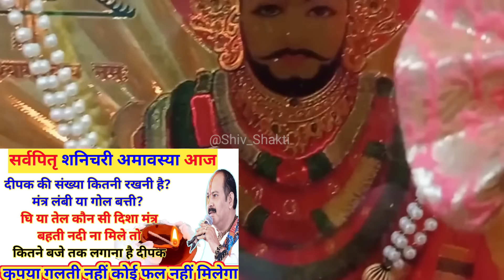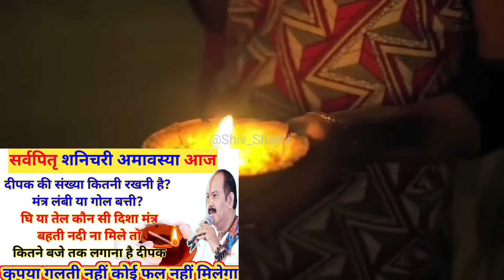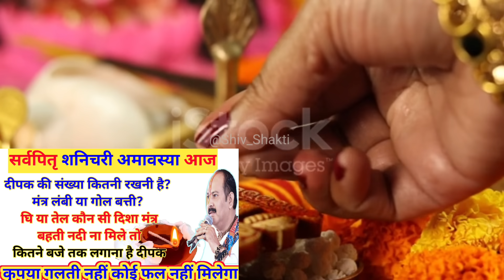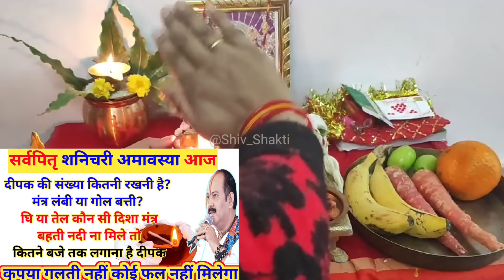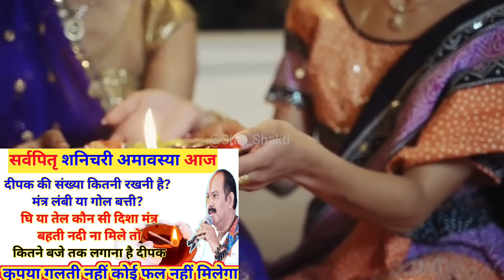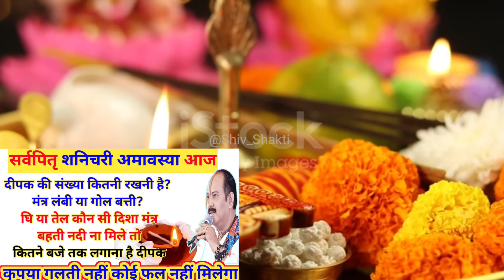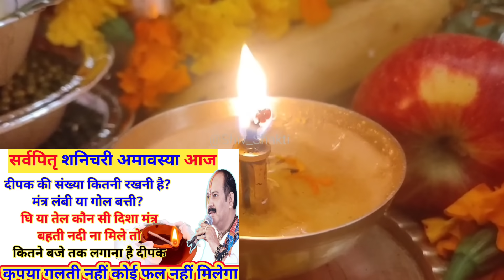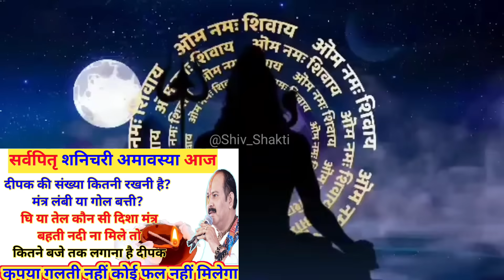आज शनिचरी पितृ अमावस्या 14 अक्टूबर/ एक दीपक परंतु गलती नहीं रोग कर्ज गरीबी दुर्घटना शनी राहु अकालPrd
shripanditpradeepmisraji

pradeepmishraajjkeupaypradeepmishraajjkeupay pradeepmishrakeupayAmavasya Kab Hai, सर्वपितृ अमावस्या 2023 कब, Amavasya Date, अमावस्या के दिन लग रहा सूर्यग्रहण

Amavasya kab hai Amavasya Date Time सर्वपितृ amavasya kab ki hai Amavasya Date 2023

सर्वपितृ अमावस्या कब है, अबकी बार बना है यह दुर्लभ संयोग

अमावस्या कब है अमावस्या कब की है अक्टूबर में अमावस्या कब है अक्टूबर 2023 में अमावस कब हैअक्टूबर 2023 में अमावस्या कब हे अमावस्या कितनी तारीख को है अमावस्या कितनी तारीख की है अमावस्या किस दिन है अमावस्या किस दिन पड़ेगी अमावस्या 2023 अमावस्या कब है पितृ अमावस्या कब की है पितृ अमावस्या 2023 अमावस्या कितनी तारीख है आश्विन माह की अमावस्या कब है अश्विन अमावस्या 2023 अक्टूबर में अमावस्या कब पड़ेगी अक्टूबर 2023 अमावस्या तिथि अमावस्या कब है अक्टूबर में अक्टूबर महीने की अमावस्या कब है अमावस्या कब है अक्टूबर में इस महीने की अमावस्या कब है अमावस्या कितनी तारीख की है अमावस्या की तारीख की है पितृ अमावस्या के दिन क्या करें पितृ अमावस्या का महत्व तीतर अमावस्या क्यों मनाते हैं पितृ अमावस्या के दिन क्या करें क्या ना करें पितृ अमावस्या के दिन श्राद्ध कैसे निकाले श्राद्ध अमावस्या कब है श्राद्ध अमावस्या 2023 श्राद्ध अमावस्या कितनी तारीख की है